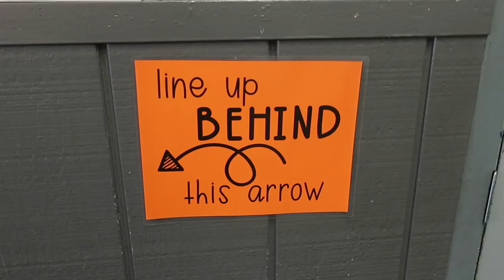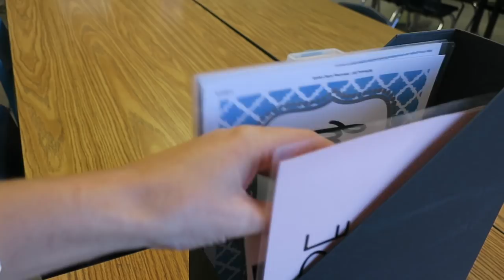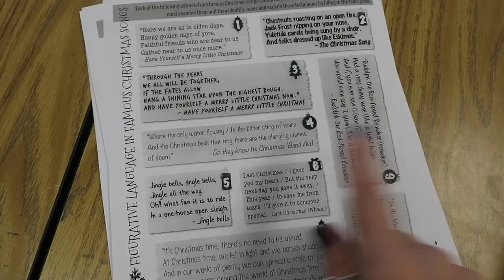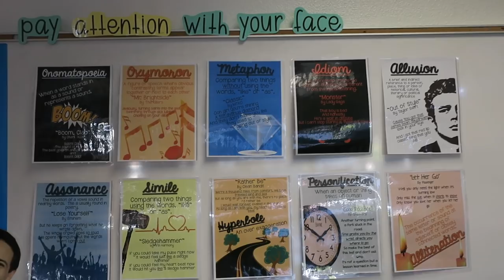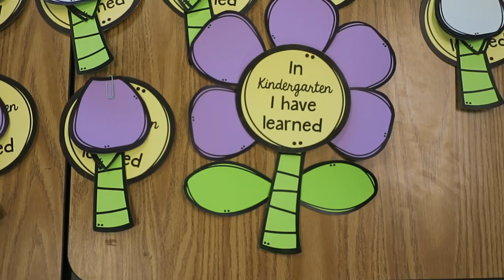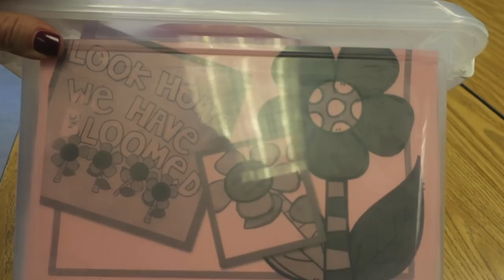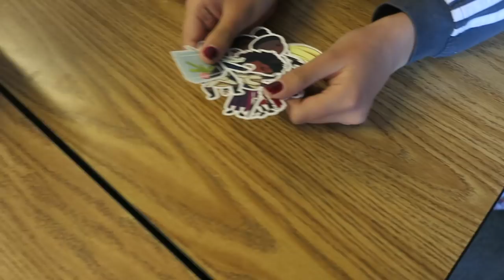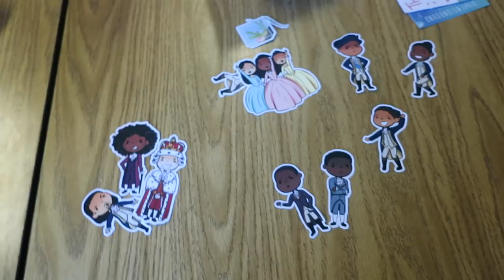Bulletin Board, Holiday Parties & Figurative Language Karaoke!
The karaoke mic I ended up getting

Let’s Connect!

Wantable Box discount!